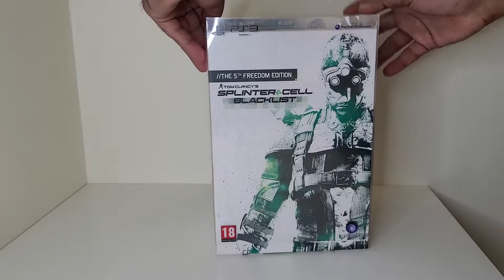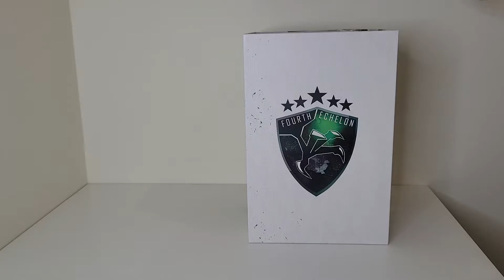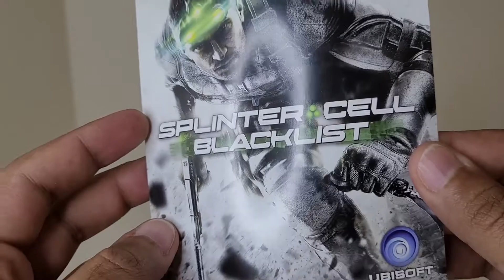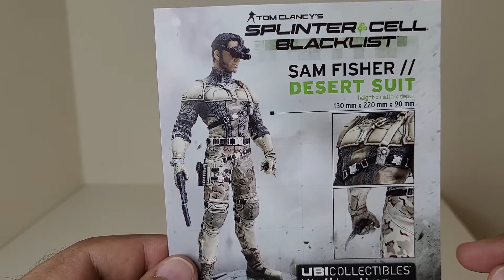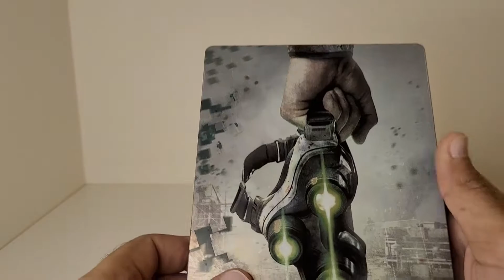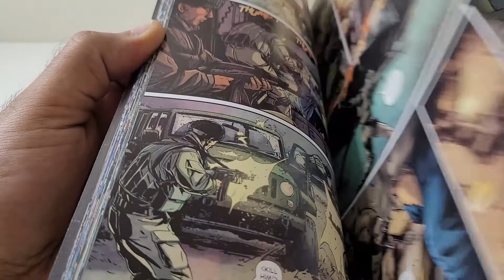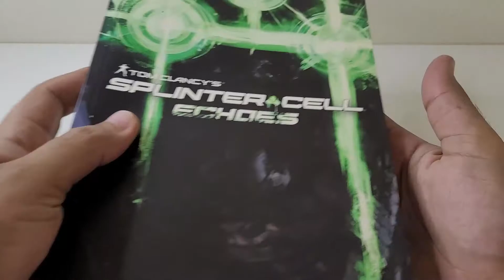Unboxing - Tom Clancy's Splinter Cell : Blacklist - The 5th Freedom Edition (PS3)